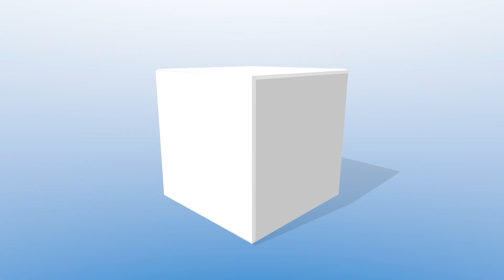3BHK Flat for sale at Nanma Castle Rock, Vypin, Kochi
3 BHK flat for sale 1513 sq. ft.
Nanma Castle Rock, Vypin Kochi.

Zeztate is a Real Estate and Property management firm headquartered in Kochi, Kerala. Zeztate solves any and all real estate or property related problems with a ‘zest’ thus rightly earning a unique tag of an ‘all-rounder’ in the Real Estate sector.

Our core business ideology is to provide outstanding professional services to clients without compromising on the integrity, accountability and quality expected of a top-notch real estate firm. Mechanized cleaning and Property Buying/Selling/Renting. With Zeztate’s insightful expertise by your side, you can fulfill any kind of Real Estate/Property Management needs easily in a time bound manner. The Zeztate team of service experts helps you with every detail of buying and selling all types of properties thereby bringing in true value to the money and time you invest in.